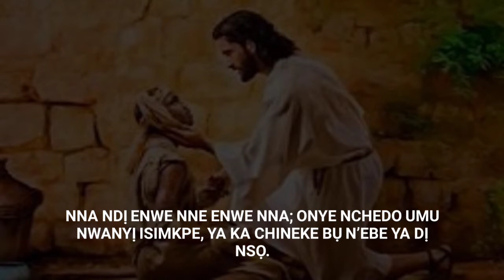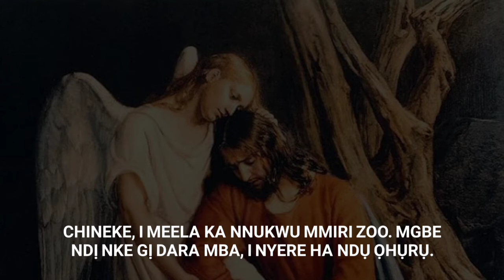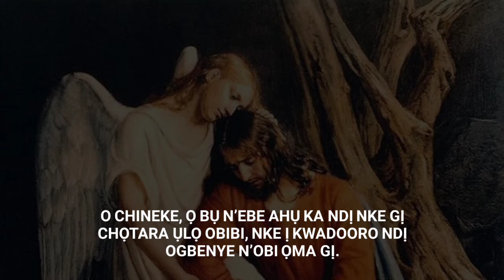Psalm for the 22nd Sunday in Ord Time Yr C Igbo Version @fada bona's psalms on Facebook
Fr Bona Smash